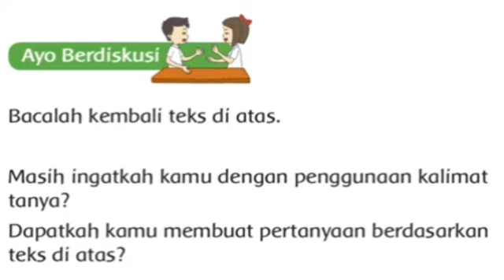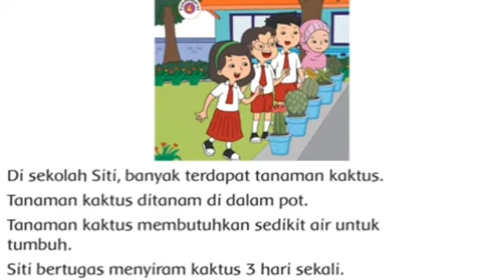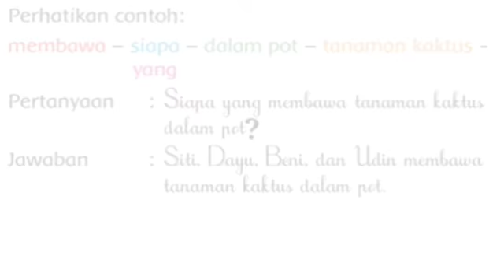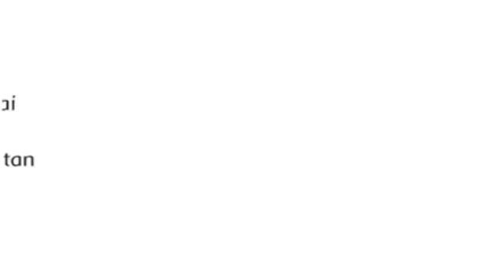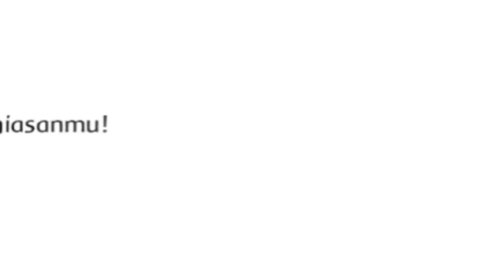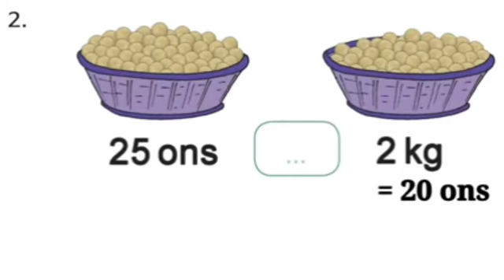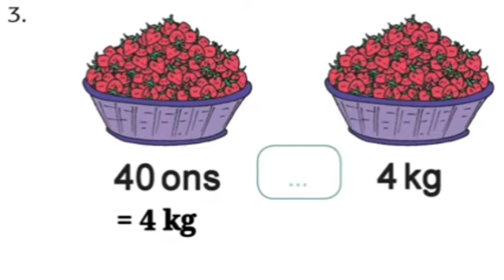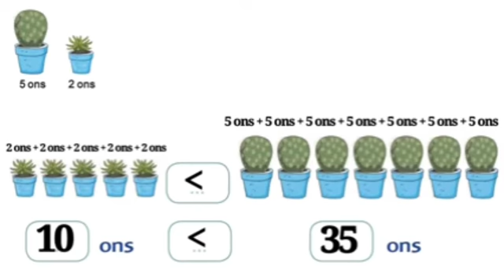Materi Tema 6 Subtema 4 Pembelajaran 3 dan 4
Wednesday,17th of February 2021